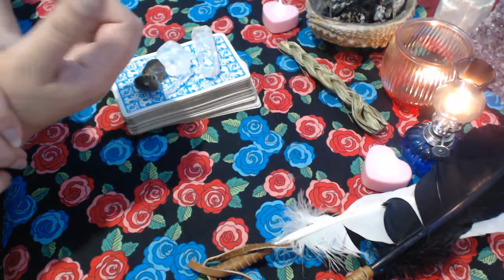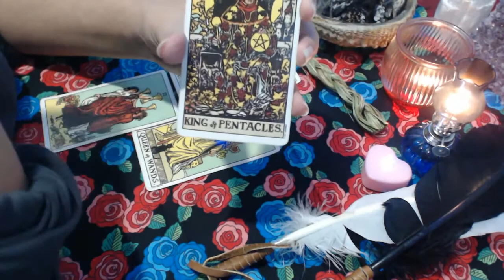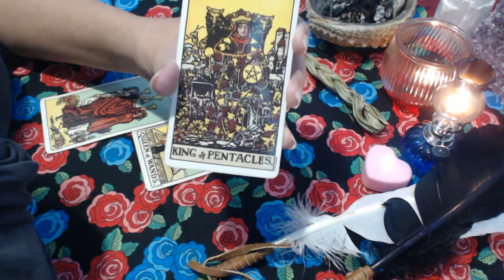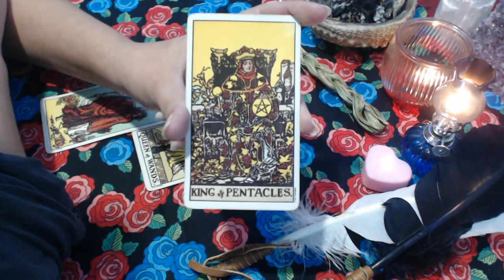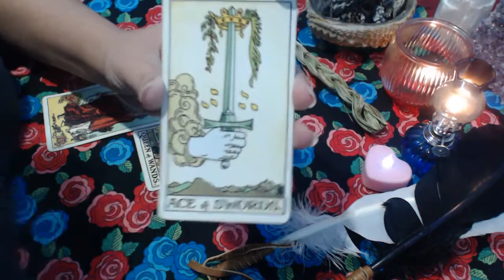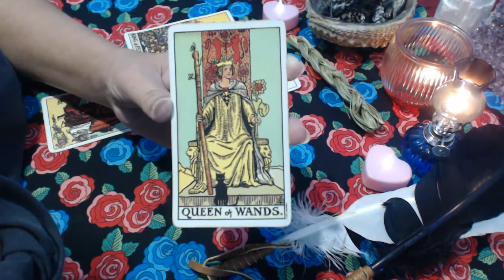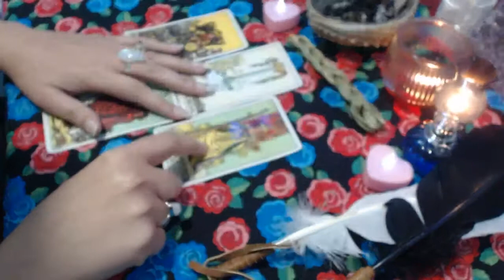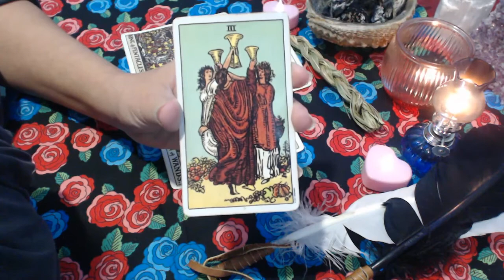Leo June 2017 Tarot Reading ~ Celebration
Highest Blessings, Sherry